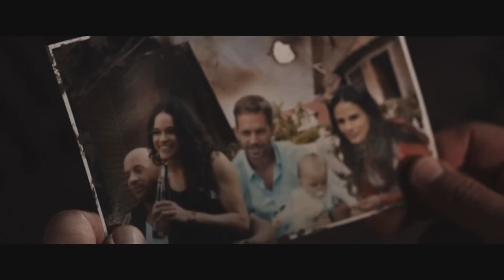The Fate of the Furious (แฮงคัก สักนรก 8) พากย์อีสาน 18+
ขอบคุณทุกคนที่เข้ามารับชมคลิปของผมนะครับ ถ้าชอบหรือถูกใจยังไงก็ฝากกดLike/Share และกด"ติดตาม"แชนแนลของผมด้วยนะครับ :)

| ♫ ติดต่อแชนแนล ♫ |